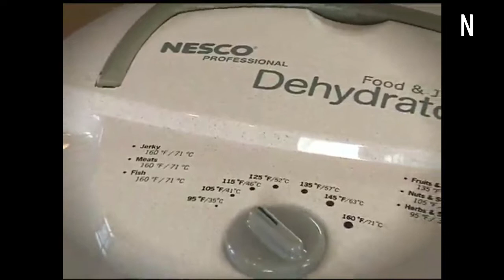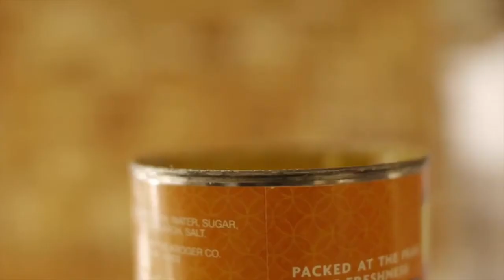Valued Kitchen Gadgets Making You Master Chef | Basic Kitchen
Who needs a helping hand in their Kitchen Work? Now you don't have to call out someone for help but only if you have STIRMATE. Save Your ENERGY!!!

ESPRESSO WORKS:

MSC INTERNATIONAL:

HAMILTON BEACH:

PREP SOLUTIONS: